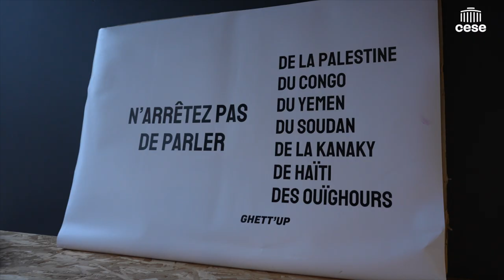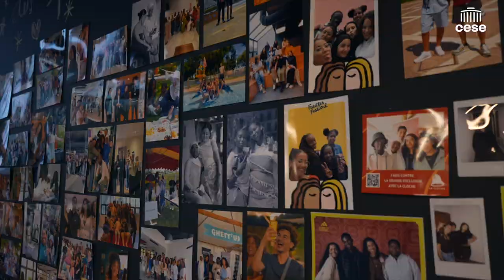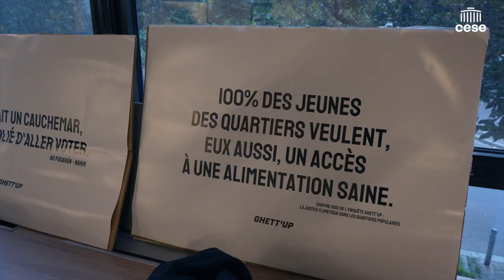Penser solutions dans les quartiers urbains populaires. Le CESE en "Aller vers".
La mission "Quartiers Urbains Populaires - Pensons solutions" du CESE, emmenée par le président Thierry Beaudet en déplacement à Saint-Denis pour rencontrer des associations locales, dans les locaux de l’association.

Dans le cadre de ses travaux de consultations et de réflexions initiés à la suite de la mort de Nahel en juin 2023, le groupe de travail du CESE "Quartiers Urbains Populaires : Pensons solutions" présidé par Madame Souâd Belhaddad, fondatrice de "Citoyenneté C possible", et Monsieur Majid El Jarroudi, fondateur de l’Agence pour la Diversité Entrepreneuriale (Adive) ont rencontré plusieurs associations, de divers profils et en proximité avec la population, qui agissent au quotidien en faveur de la santé, l’insertion et l’emploi, et des droits des femmes et de l’égalité.
L’objectif premier de ce déplacement : mettre en lumière des solutions et initiatives réussies au service de ces territoires.

Il s’agit en outre d’écouter et de recueillir des témoignages afin de poursuivre une co-réflexion initiée il y a déjà quelques années par le CESE pour rendre compte d‘expériences inspirantes, vivantes et proposer une autre image des quartiers.

Le groupe s'est rendu chez Ghett’Up (insertion et emploi, citoyenneté) représentée par sa fondatrice Inès Sedikki, et a rencontré également :
- Femmes de FrancMoisins (droits des femmes, dont migrantes, formation, éducation populaire,…) représentée par sa présidente, Corinne Angelini
- FrancMoisins citoyennes, représentée par Traoré Diangou
- L’Association Communautaire Santé Bien-Être (accès aux droits de la santé), représentée par une salariée et une habitante
- Canal, club de prévention jeunesse représentée par sa directrice générale, Mme Hella Kribi-Romdhane, accompagnée d’une cheffe de service éducatif.

En présence du maire de Saint Denis, Monsieur Mathieu Hanotin, et du sous-préfet d’arrondissement, M. Hakim Salemkour.

Retour en images sur cette journée de rencontres et d'échanges.